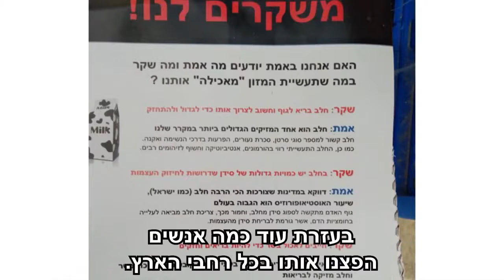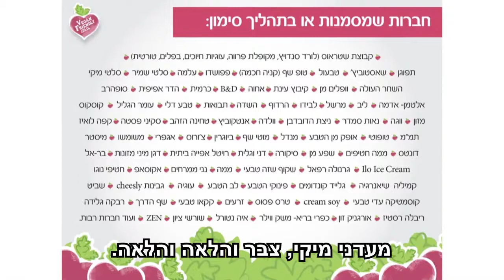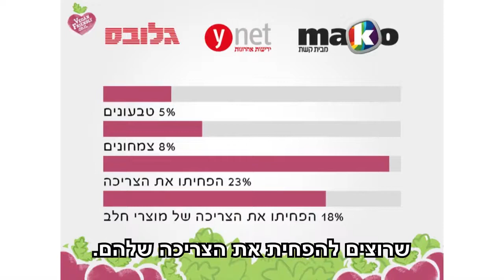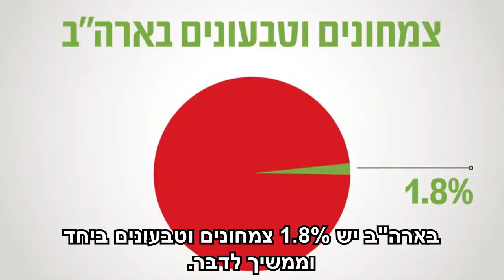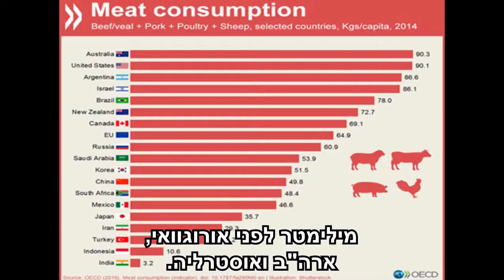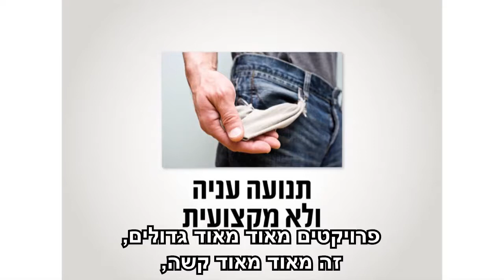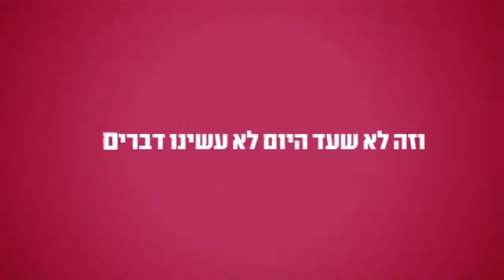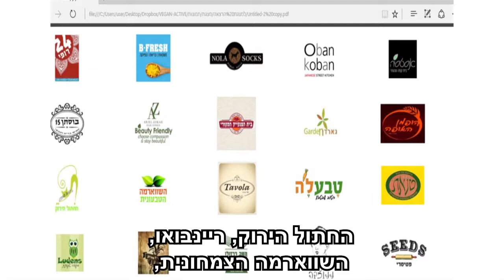עמרי פז בקונגרס הטבעוני החמישי - האם אנחנו מנצחים?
האם התנועה הטבעונית באמת מנצחת?
עמרי פז בהרצאתו המדוברת מהקונגרס הטבעוני מדבר על מצבה האמיתי של התנועה הטבעונית נכון ל-2017 וגם על הדרכים ורעיונות פורצי הדרך שבהן ניתן יהיה להמשיך את המהפכה הטבעונית עד להגעה למסה קריטית באוכלוסיה.